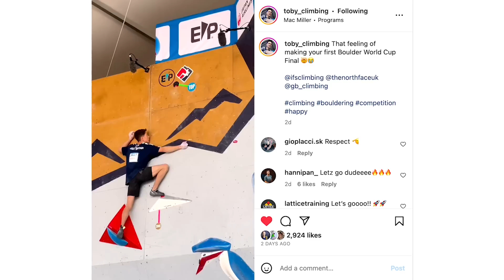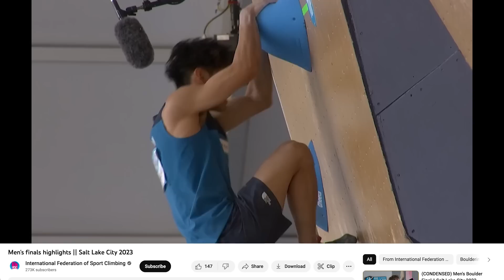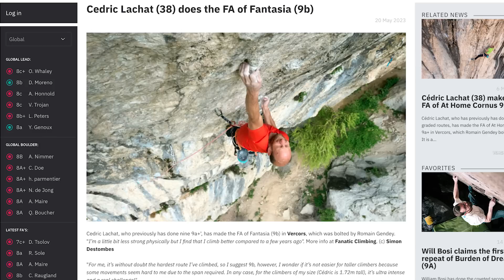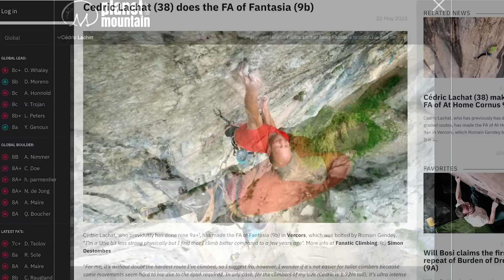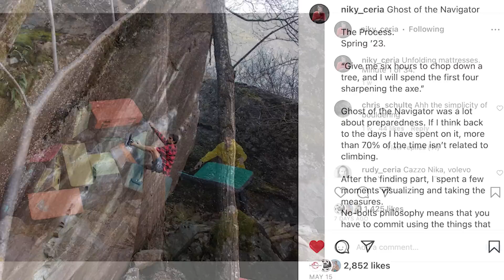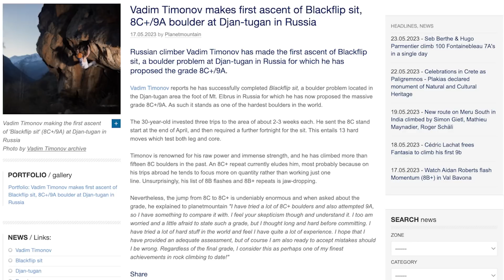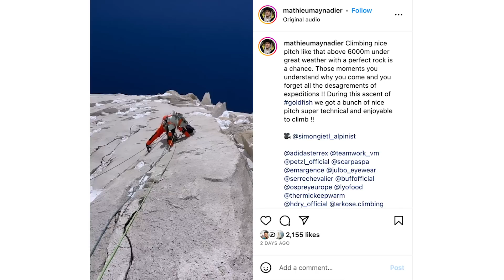A Very "Typical" IFSC Boulder World Cup? | Climbing Daily Ep.2100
Join us as we bring you the latest highlights and stories from the world of climbing. In this episode, we cover the thrilling Salt Lake City World Cup, where Natalia Grossman made an impressive comeback. We also witnessed outstanding performances by Toby Roberts and Tomoa Narasaki!

In the realm of bouldering achievements, Vadim Timonov reached new heights with the first ascent of Blackflip Sit, and Nicky Ceria needed 22 crash pads to climb a high ball!

We unveil an epic mountaineering adventure on India's Meru South.

Chapters

00:51 Salt Lake City Boulder World Cup
02:18 Matt Groom Update
04:50 9b news
05:57 Bouldering News
07:46 Meru First Ascent
08:43 9b counter
09:00 EpicTV shop!
10:14 Studio Bloc Masters 2023 Qualifiers Video
11:59 48h ft. Ryuichi Murai - Subscribe to watch it